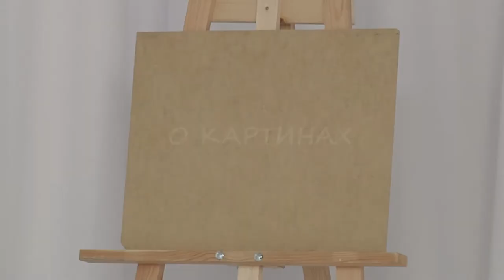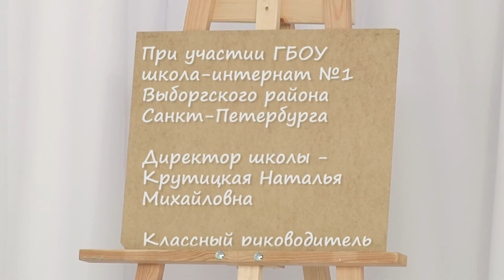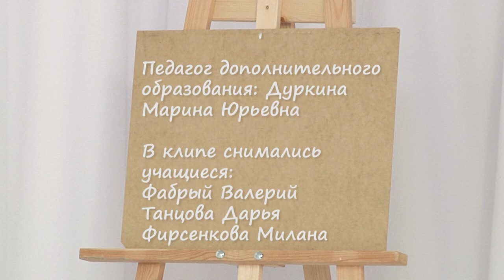Клип о картинах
"Киностудия" Жираф"